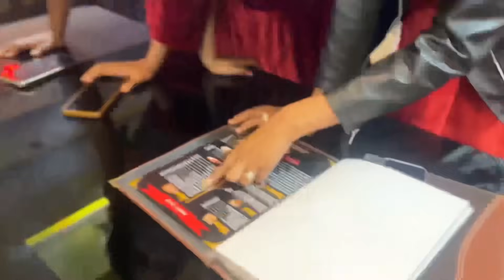My 5th anniversary | Behind the senes | BTS | RkR Album | Rakhi Kulung Rai | RkR Album New Vlog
Vlog accha lage toh please mere vlog channel ko support kariyega thank you❤❤